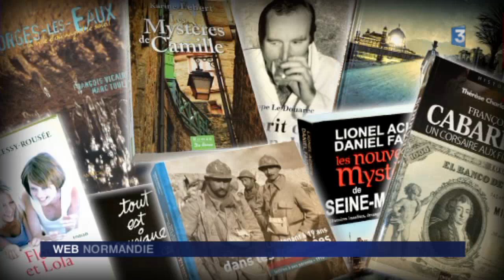C'est à lire : "Petites et grandes histoires de Normandie" de Michel de Decker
Notre grand écrivain normand plus que jamais amateur de petites histoires au cœur de le grande, récidive avec bonheur à travers ce nouvel ouvrage bien dans l’air du temps de la réunification normande.
Les chapitres se succèdent sur des thèmes rassembleurs qui prouvent que la Normandie est bien davantage qu’une succession  de baillis d’un autre temps. C’est ainsi que nous voyageons d’Hautot sur Mer au Neubourg en passant par St Lô, Alençon et Honfleur. Nous découvrons l’existence d’un faux Louis XVII, d’un vaisseau fantôme par définition plus mystérieux qu’un vrai, non sans connaître au passage l’intimité de Victor Hugo dans sa propriété de Hauteville Housse à Guernesey et celle de Marcel Proust à Cabourg.
Bref cet ouvrage jubilatoire est parfait pour démarrer une année que l’on annonce déjà morose ou pour, le temps d’une escapade intemporelle, s’offrir un bon moment d’évasion. Après tout n’est-ce pas là ce qu’on attend de la littérature ?